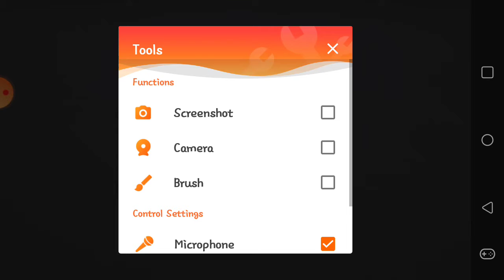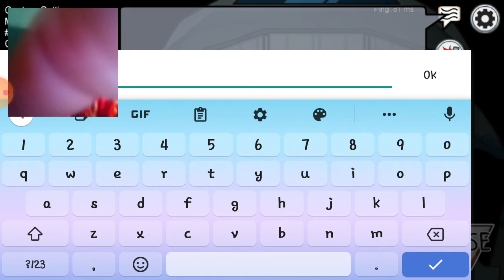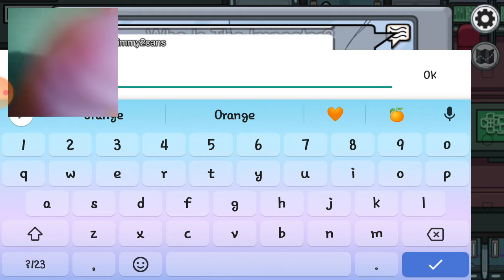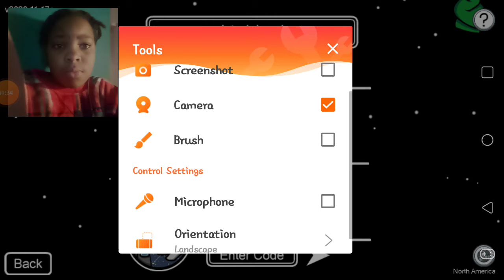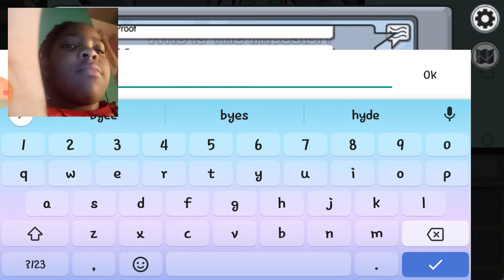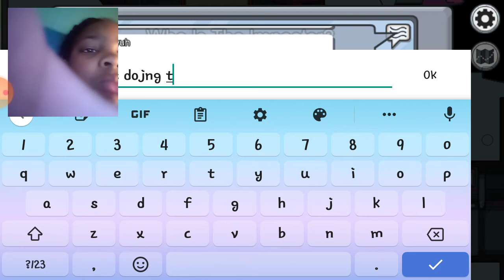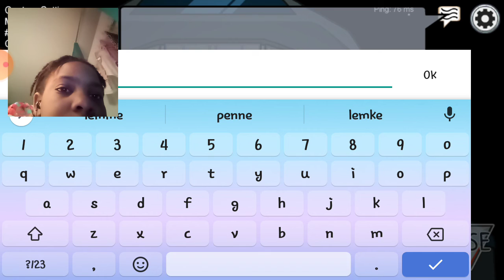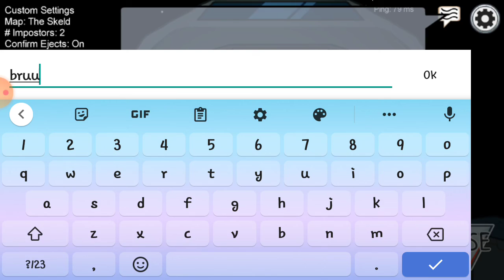This is a redo from (December uhh 18)